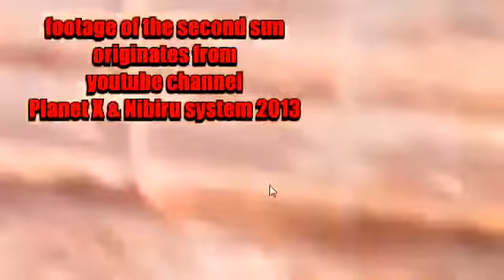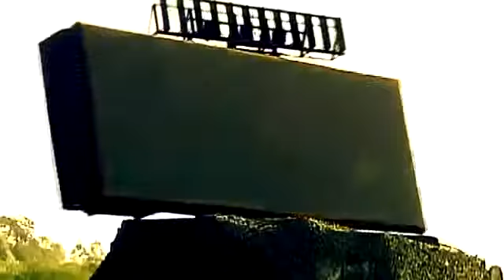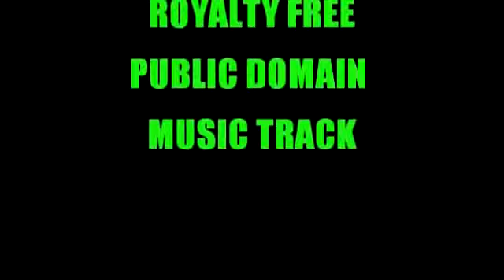ISRAEL NIBIRU WARNING TO THE JEWISH PEOPLE AS CHINA & US PREPARE FOR WAR